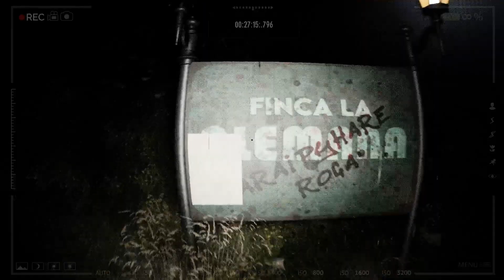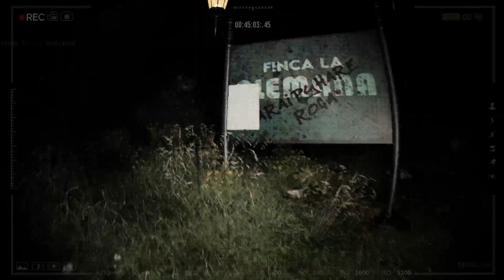Pombero: The Lord of The Night - Pt 2 (XBOX)